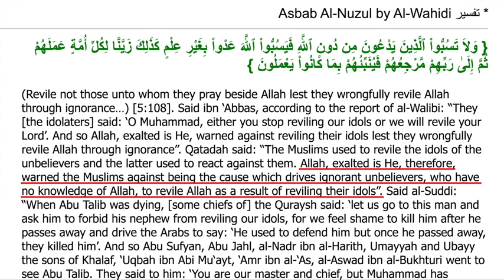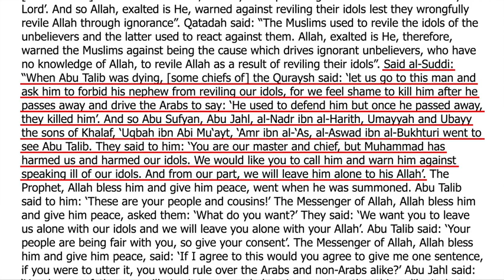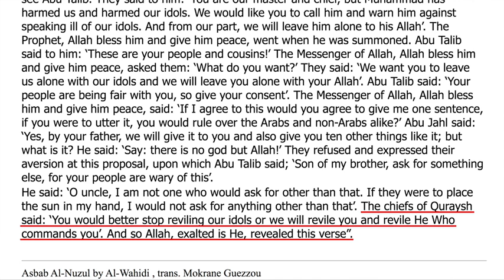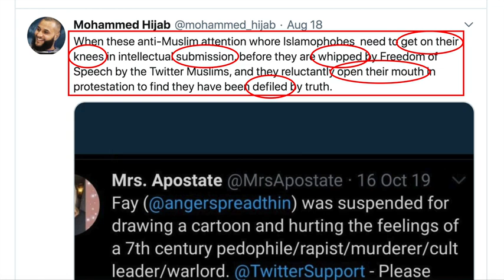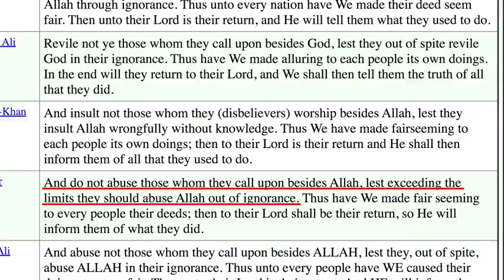The Most Important Quran Verse You’ve Never Read | David Wood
The Most Important Quran Verse You’ve Never Read